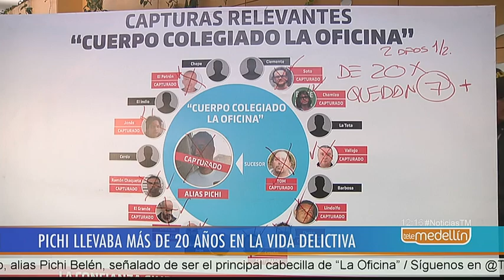Así llegó alias Pichi Belén a ser el principal cabecilla de “La Oficina” [Noticias] - Telemedellín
50 millones de pesos serán pagados de recompensa por la información que permitió la captura de alias Pichi Belén, uno de los más buscados en Medellín.